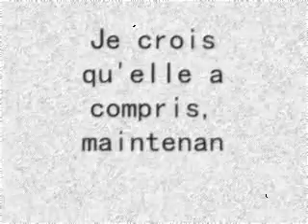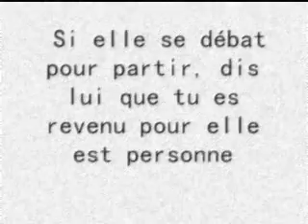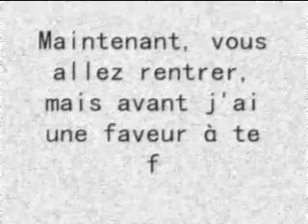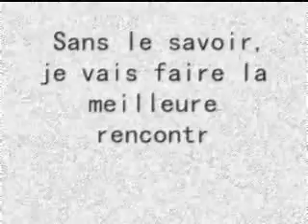Fiction Logan Lerman. ✿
Alors voilà, je vais faire une fiction avec pour personnages principaux : Logan Lerman, Emma Waston et Ezra Miller.
Oui oui, ce sont les acteurs principaux du film : le monde de Charlie. J'ai regarder le film et sa ma plus, du coup je vais faire une fiction tirer un peu du film, sans en faire trop. Non je ne vais pas faire un copier-coller du film, juste prendre quelque séance du film ou pas. Je n'ai pas encore décider. Mais en tout cas, bonne lecture.